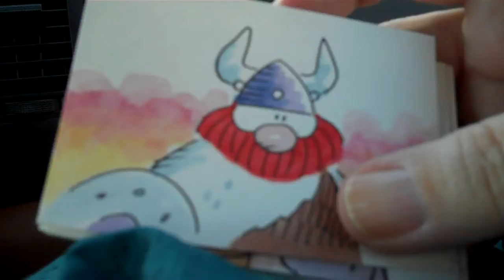Hand painted business cards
I hate business cards.  They always have too much information.  People want your phone number or your address and I hardly ever answer my phone (or even hear it) and I really, really don't like what Jerry Sienfeld calls "the Pop In".  So why have a card?  Well, the best way to reach me is via e-mail.  So I made a bunch of hand painted original art cards to carry with JUST that on them.